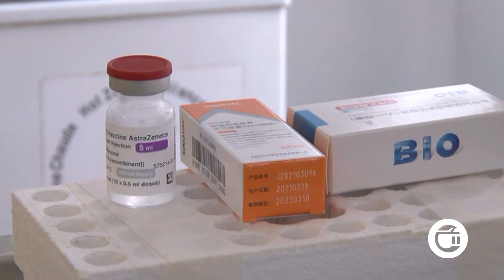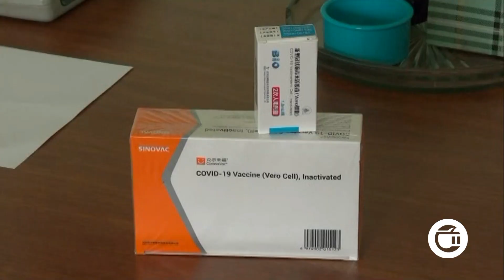კორონავირუსის საწინააღმდეგო ვაქცინაზე მოთხოვნა შემცირდა-მიზეზები და რეკომენდაციები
უშვილობა, მუტაციური ცვლილებები და სიკვდილის შიში-   საქსტატის კვლევის მიხედვით, აცრის მოწინააღმდეგთა 37.5%  სწორედ ამ მიზეზებს ასახელებს. ვაქცინაციის შიში აქვს გურჯაანში გამოკითხული მოსახლეობის ნაწილსაც. მედიკოსები კი ცდილობენ, მოქალაქეები იმუნიზაციის სიკეთეში დაარწმუნონ. ამ მიზნით დღეს გურჯაანში შეხვედრა გაიმართა. სპეციალისტებმა ვაქცინაციის მნიშვნელობაზე გაამახვილეს ყურადღება და მოსახლეობას აქტიურობისკენ კიდევ ერთხელ მოუწოდეს. ეთერ თეთრაძის სიუჟეტი.